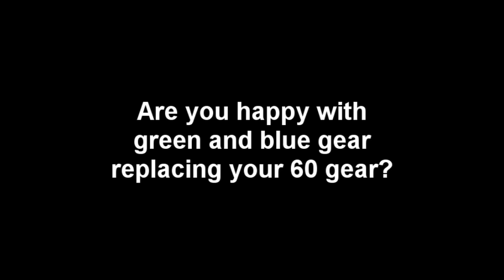Episode 69: It's About Damn Time!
On this episode:

1. O&C Level 70 Update Discussion with Kiaria